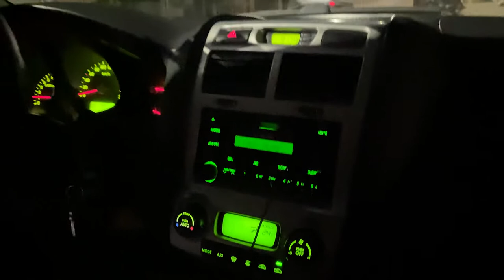ESSE STROGONOFF VAI FAZER SEUS AMIGOS PIRAR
Estamos a procura de lugares novos galera comenta ai que a gente vai estar indo Gravar !!!

Nós sigam no Instagram:  para nos fortalecer

.9298nsc